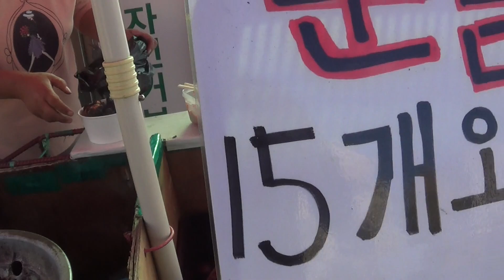제천역 군밤을 먹자 맛있다 추억의 군밤